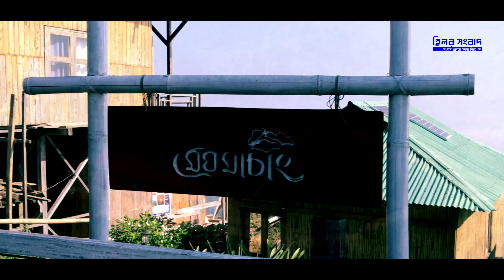সাজেক ভ্যালি || রাঙামাটির দেশে যা || Sajek Vally || Hilar Production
Song
Lal Paahaarir Dyashe Jaa
Artist
Subhas Chakraborty
Album
INRECO Entertainment Pvt Ltd (on behalf of Hindusthan); LatinAutorPerf, The Royalty Network (Publishing), BMI - Broadcast Music Inc., ASCAP, and 3 Music Rights Societies

Vocalist : Chakraborty Raja
Lyrics : Arun Chakrabarty
Guitarist : Gourab Karmakar
Kajon player : Aloran Banik
Percussionist : Kanjanava Bhowmick
D.O.P : Subir Photography
Cinematography : Subir Roy
Editor : Subir Roy and ChakrabortyRaja
Label : Folk Studio